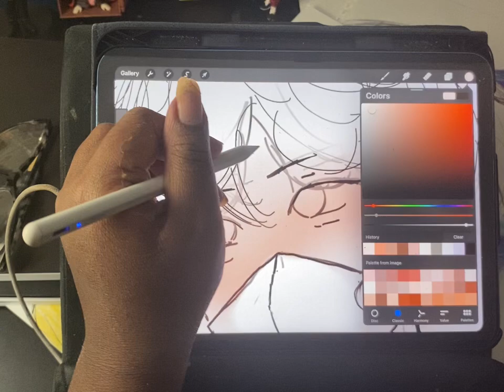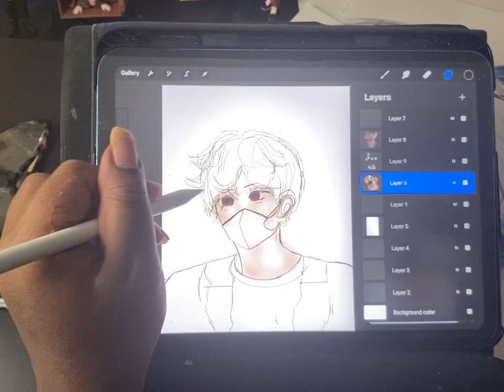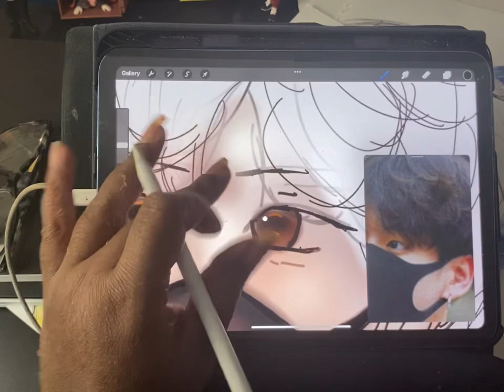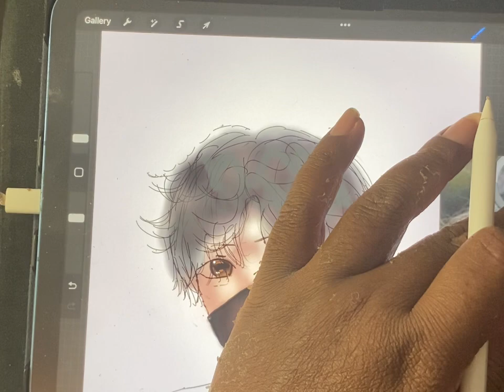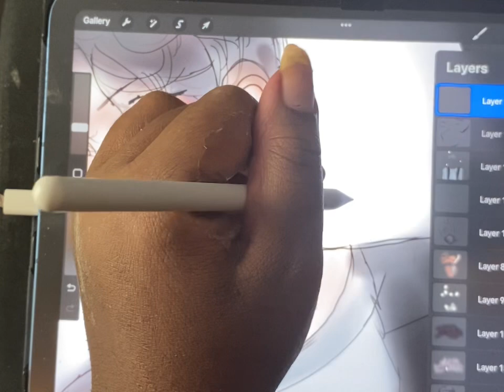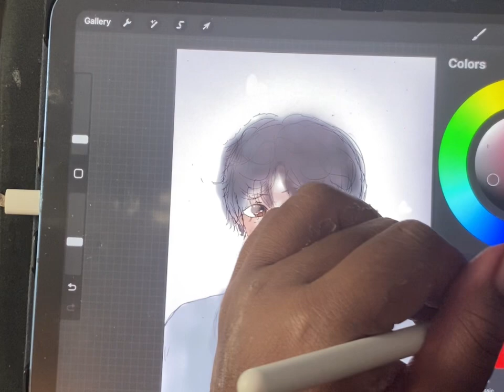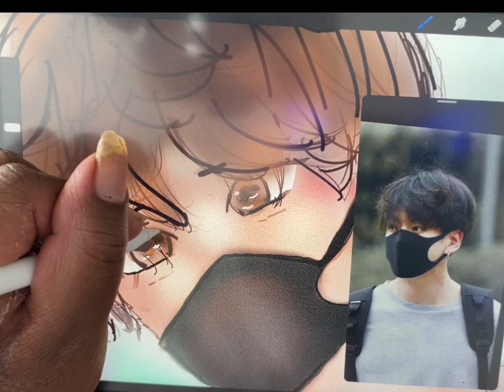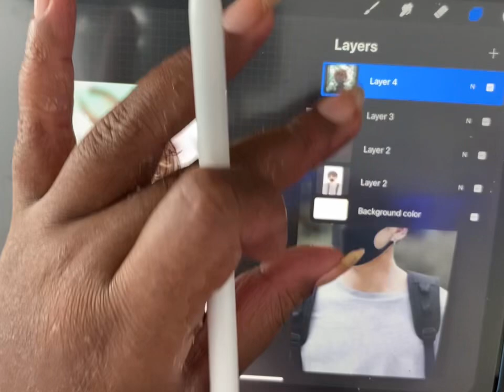Come draw with me asmr drawing of jungkook 🥰😊😍!!